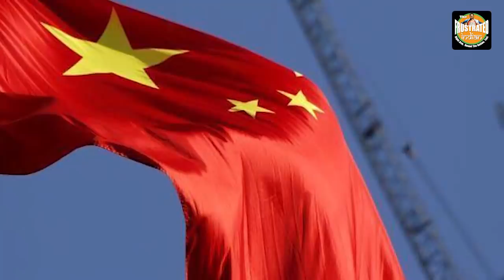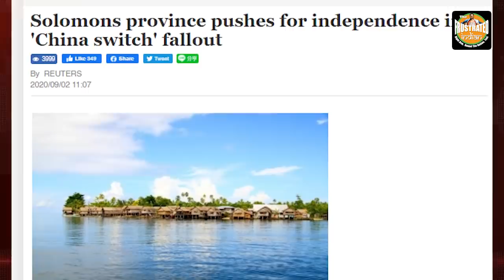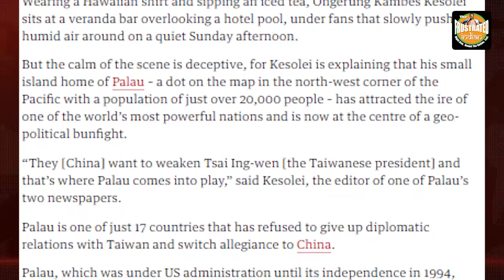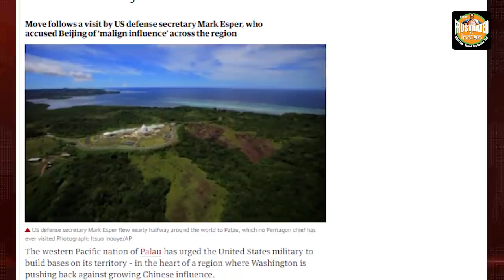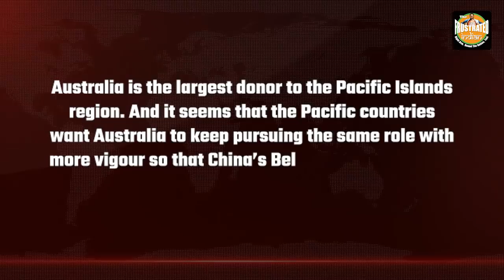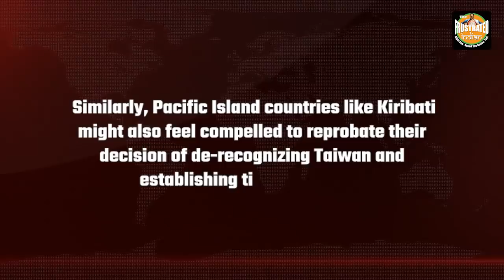Small but not weak - Malaita, Palau, and PNG beginning to lay Siege on China